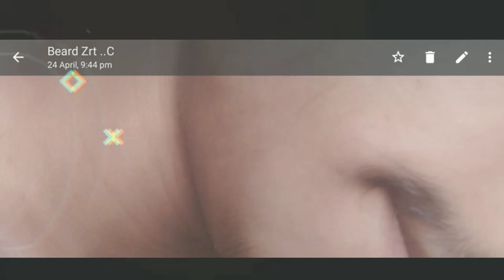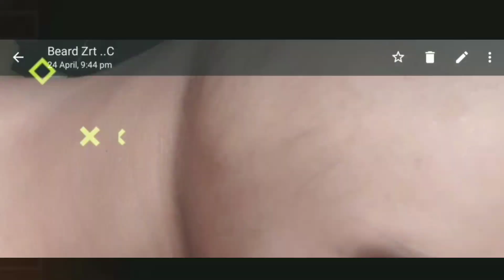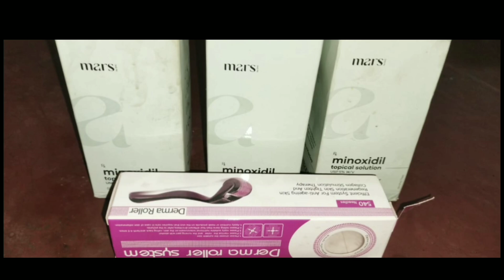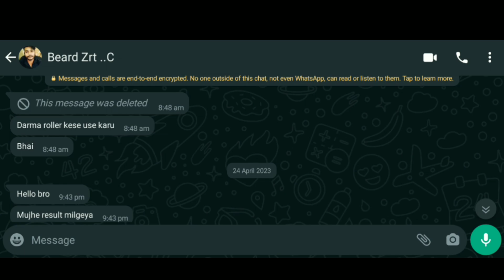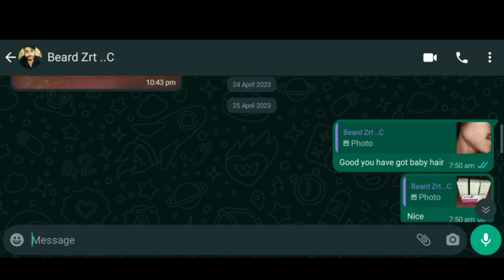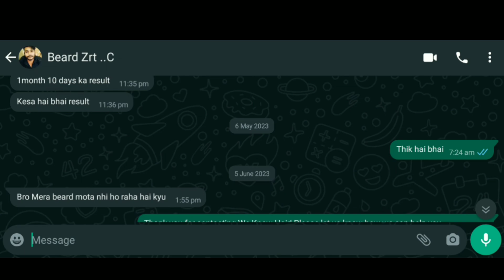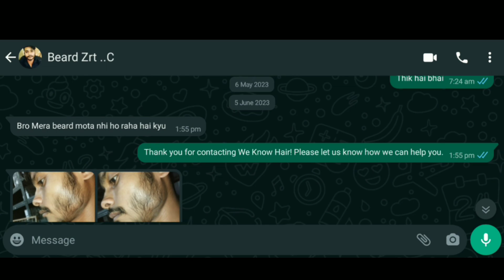BEARD GROWTH IN 60 DAYS 📍 दाढ़ी आने के बाद - SHOULD USE BIOTIN ! Biotin kab use karna chahiye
Beard growth serum original old

Biotin

Minoxidil New

Vitalizer

Dermaroller

Beard shampoo

Your quries:-
how to grow beard faster naturally at home in 1 week
beard growth tips in hindi homemade
how to grow beard faster for teenager
hacks to grow beard faster
grow beard faster naturally
beard growth tips for beginners
grow beard in 1 week at home
life hacks to grow beard
patchy beard growth
patchy beard solution
how to fix patchy beard
tips for beard growth fast
thick beard tips
ghani dadhi ugane ke upay
how to grow beard faster naturally
Health Care Tips हिन्दी
ghani dadhi kaise paye
ghani dadhi much kaise ugaye
grow beard naturally faster
how to grow a beard
dadhi much kaise ugaye
grow beard faster
dadhi ugane ke tarike